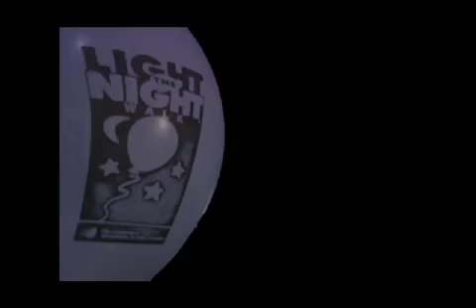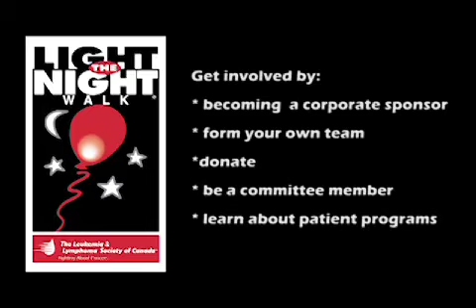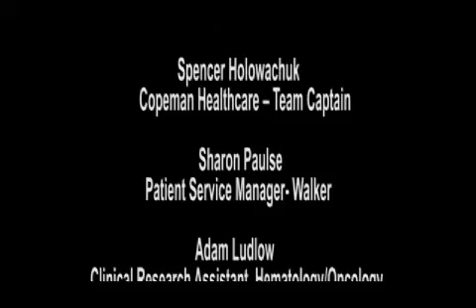Light The Night Walk 2011 BC/Yukon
Promotion video of Light The Night of Leukemia & Lymphoma Society of Canada BC/Yukon Region